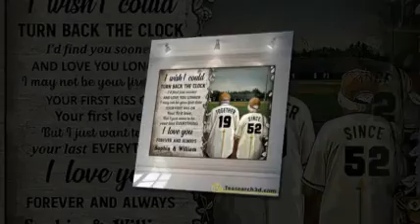Personalized baseball I wish I could turn back the clock poster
Now I dream of the tender touch of a woman's hand, of the chirping of birds, of the scent of the earth crumbling in my hand, and of the brilliant green of the sprouts I have worked so hard to cultivate. I am looking to buy a piece of land and I will let deer, wild boar and birds in it. Personalized baseball I wish I could turn back the clock poster. I will plant poplars and cornflowers. I will build a lake, release ducks and fish, and in the sunset every afternoon, I will feed them. There will be small paths through this forest. You and I will be immersed in the soft earth. We will go to the water's edge and lie on the grass. I'll put up a sign that says, "HEY KIDS, THIS IS A REAL WORLD WE LIVE - B. TRAVEN...".